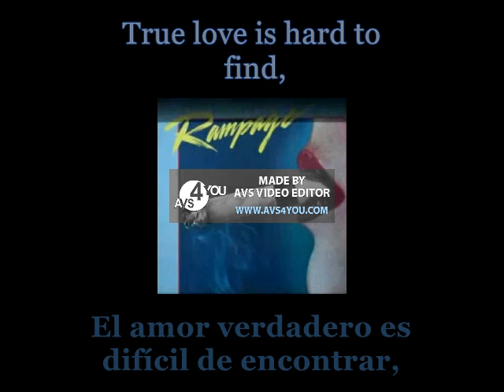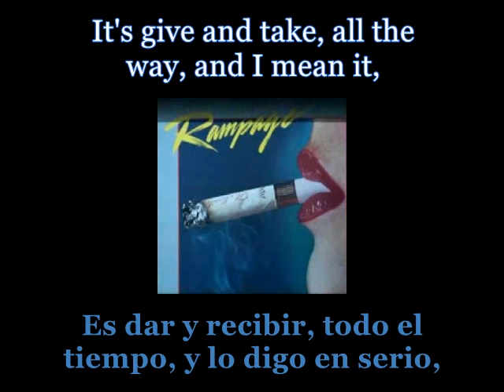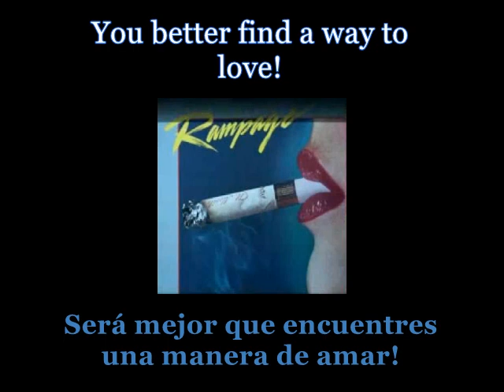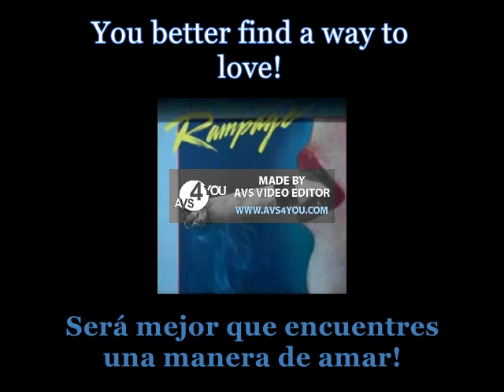Rampage - Find A Way - Lyrics / Subtitulos en español (Nwobhm) Traducida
Artist: Rampage
Track: Find A Way
Album: Rampage
Year: 1983
Genre: Glam Metal / Hard Rock
Country: United States